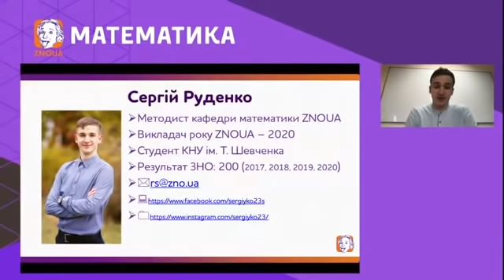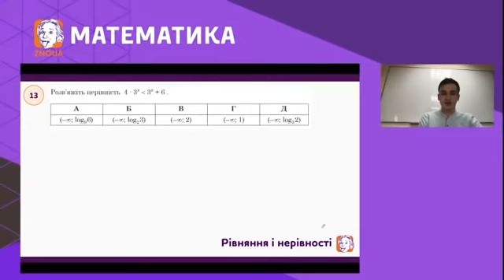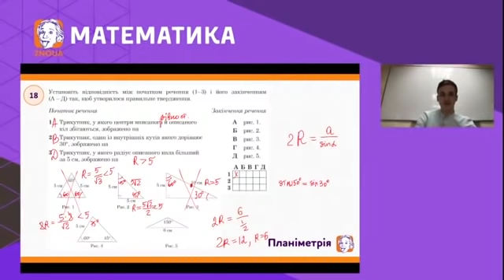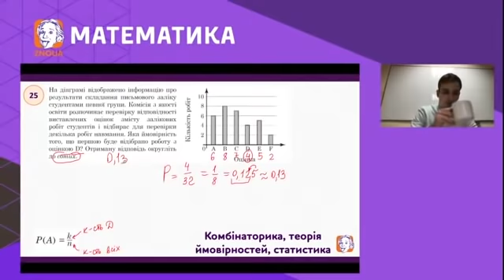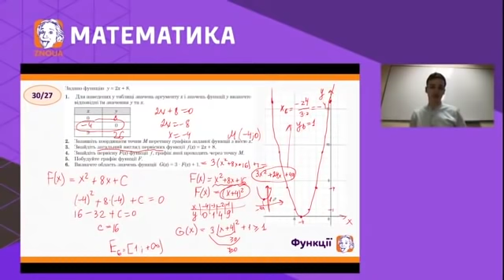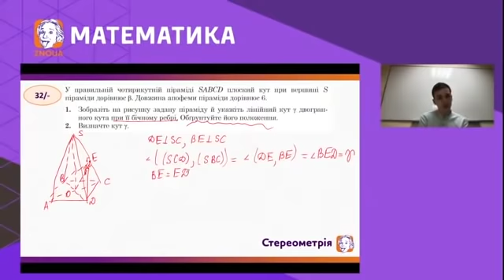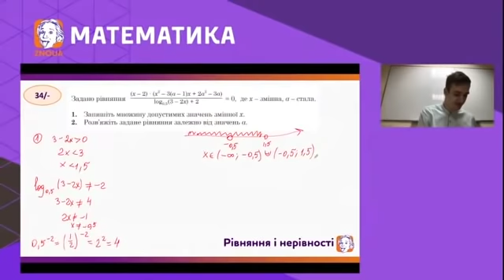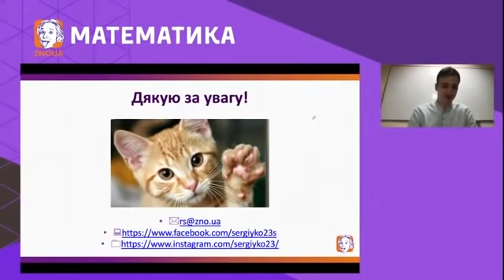Розбір пробного ЗНО з математики.